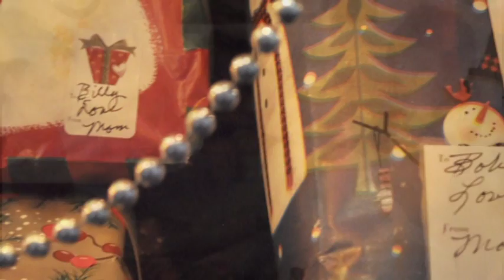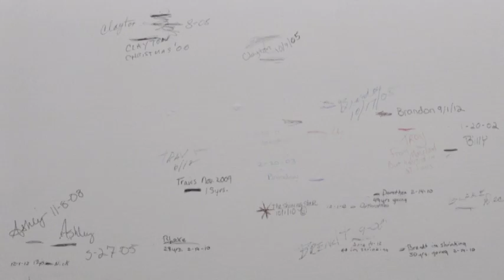Mary Lou Travis (1937-2013)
This is a video that was made to honor the life and love of my Grandmother.  She was always a delight to be with.  We truly miss her and cannot wait to see her again.